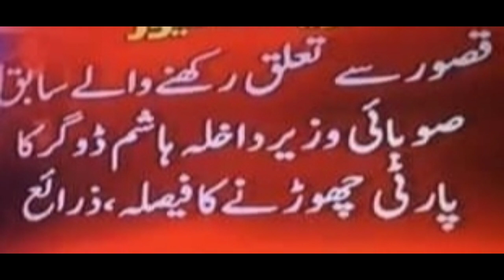پی ٹی آی کو خیر باد کے دیہ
کرنل ھاشم بی پارٹی چھوڑ گیا پاکستان قصور سے